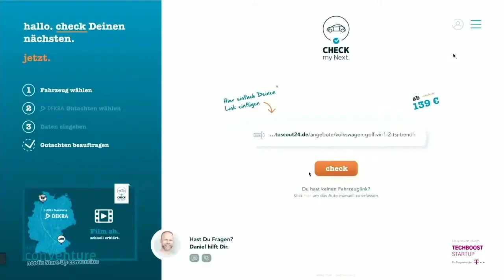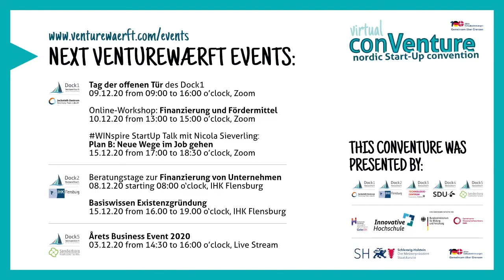Virtual conVenture, 26 November 2020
The first-ever virtual conVenture on 26 November 2021 was hosted by VentureWærft*, the start-up support program of the Flensburg-Sønderborg region.

Students and employees of Hochschule Flensburg, Europa-Universität Flensburg and Syddansk Universitet Sønderborg attended, along with start-up and entrepreneurship enthusiasts of the region.

Highlights included a start-up talk with Finn Age Hänsel (CEO/Founder of VAAY), Peter Dubgaard (CEO/Founder of SWNX) and Daniel Desler (CEO/Founder of CheckmyNext), networking sessions and start-up workshops hosted by female entrepreneurship experts of the region.

Video Time Stamps:
26:55 min - Opening statement and greeting from Flensburg-born entrepreneur Finn Age Hänsel
43:54 min - Dr. Bernd Buchholz (Schleswig-Holstein’s Minister of Economic Affairs, Transport, Employment, Technology and Tourism)
46:10 min - Benny Engelbrecht (Danish Minister of Transport)
48:10 min - Start-Up Talk with Daniel Desler, Peter Dubgaard and Finn Age Hänsel

*The VentureWærft is a part of the Grenzland INNOVATIV Schleswig-Holstein [innovative border region Schleswig-Holstein] project “Innovative Hochschule” initiative funded by the Federal Ministry of Education and Research and the Joint Science Conference.

To celebrate the 100 years of our common Danish-German border history during this festive year 2020, the conVenture is partly funded by the Staatskanzlei of Schleswig-Holstein as a part of the initiative "100 Jahre Volksabstimmungen  - Gemeinsam über Grenzen".